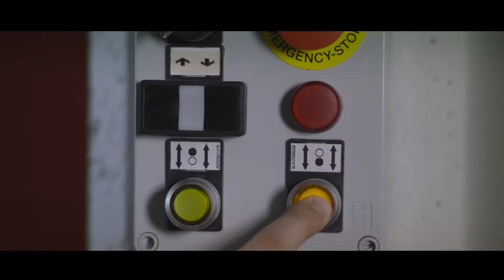Rex Gold - Car Parking Lift System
The versatile Rex Gold car parking lift uses a pantograph lifting system (scissor lift) to serve up to 4.10 metres, with a capacity up to 4 tonnes.

With two moving legs, it lifts the platform in a symmetrical way, allowing you to use Rex Gold as a goods lift without the need to distribute the weight over the whole platform.

Optional platform sizes increasing to 6,000mm in length and 3,000mm in width are available. A roof version is also available.

Models:
Lift Height x Width(m)

CPS-REXG-4130 ~ 4.1 x 2.85 (Standard car)